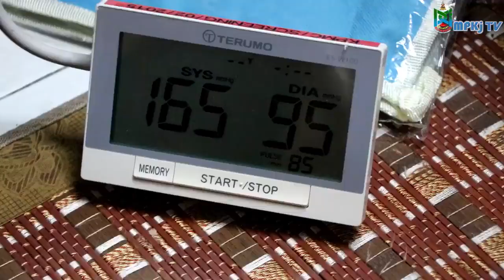Program Muhibah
Program Ziarah Muhibah Majikan Prihatin Majlis Perbandaran Kajang kerjasama dengan Kajang Plaza Medical Centre (KPMC).

KPMC akan memberikan rawatan yang terbaik untuk anda di luar sana.

Terima Kasih kepada pihak MPKj kerana menjemput dan mempercayai pihak KPMC untuk pemeriksaan kesihatan buat warga pesara MPKj.